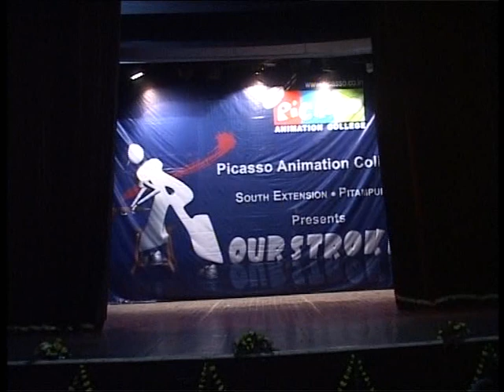Picasso Animation College Our stroke 4